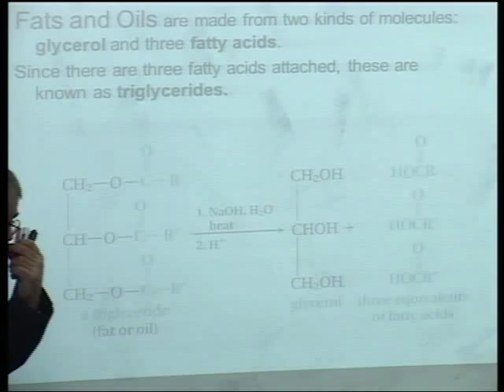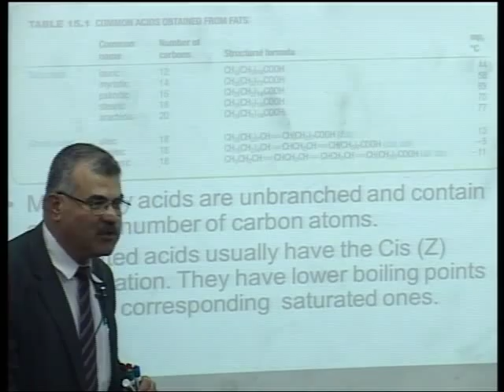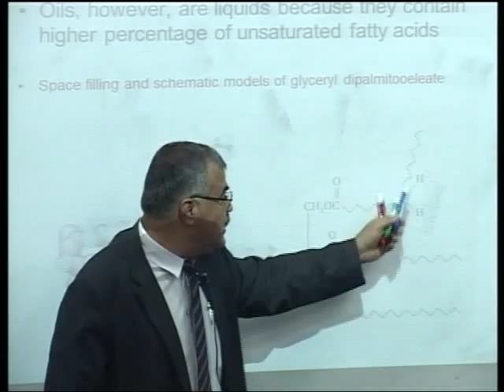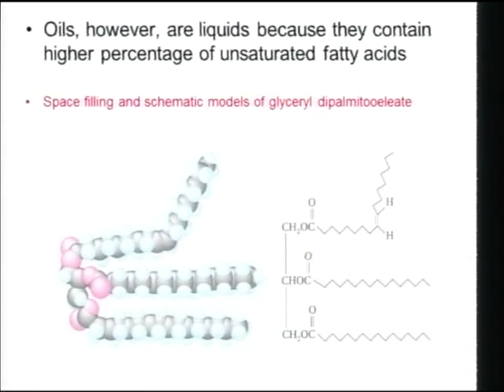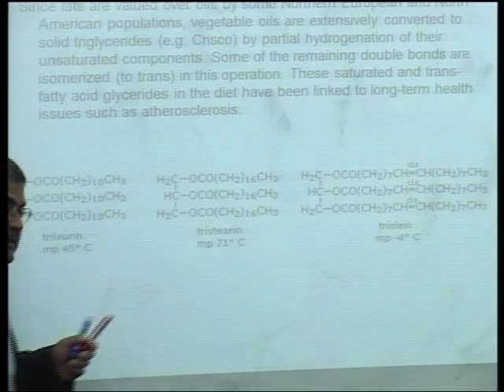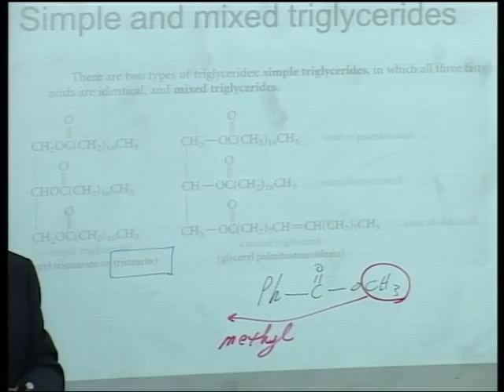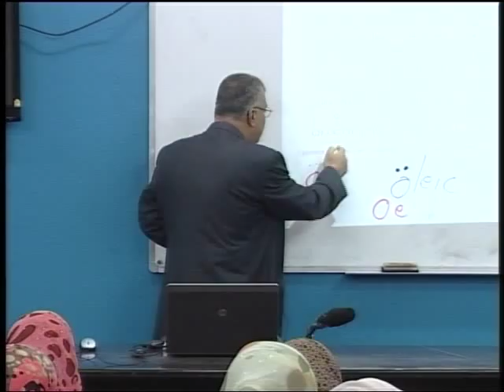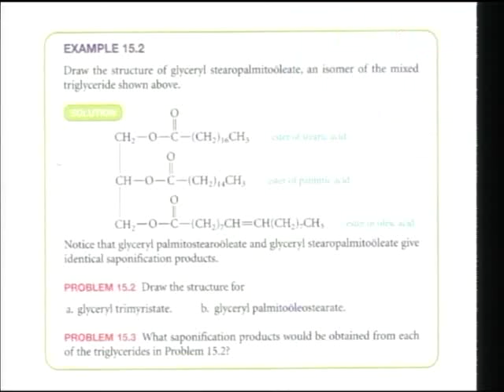Lecture 34: Lipids 2